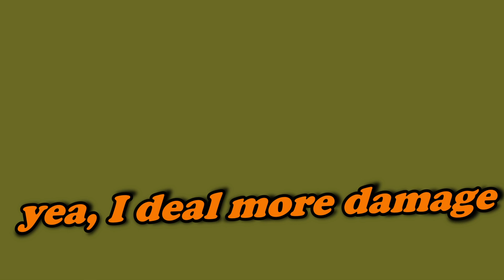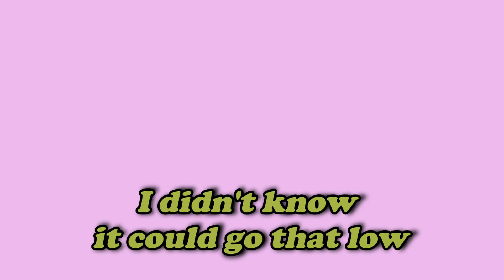Bizarre Boss Battles with Eccentric Artillery (co-op Voidigo with Khnight)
Khnight the fight and Vitamin E enjoy some Voidigo; the best, bright and beautiful roguelike.
Song Track List is posted in the comments with timestamps for ease of access.